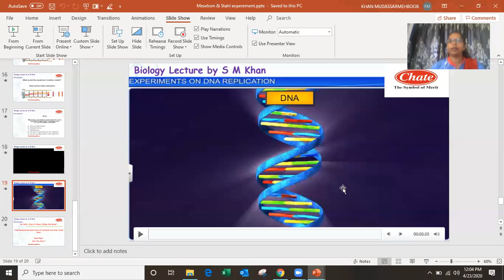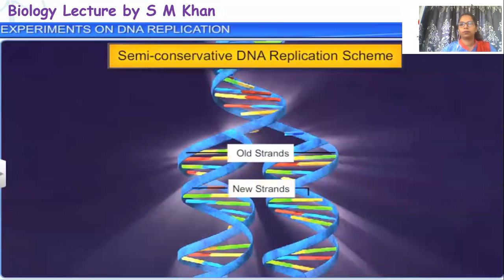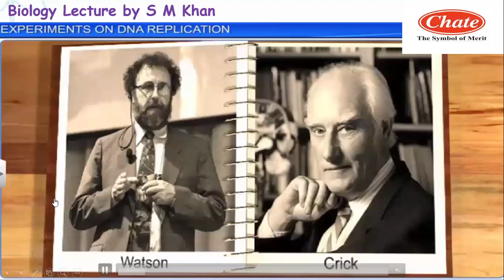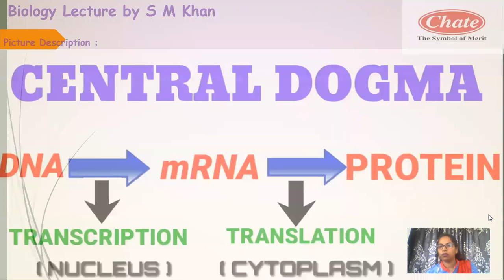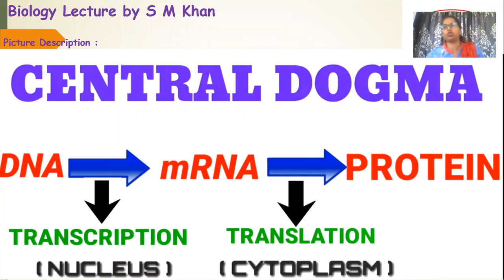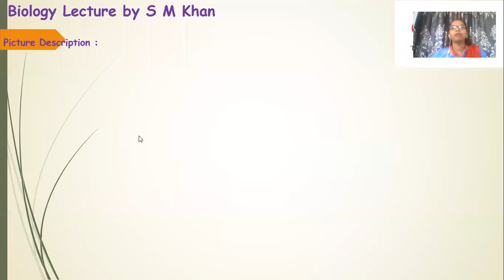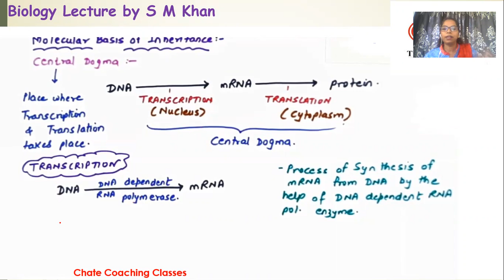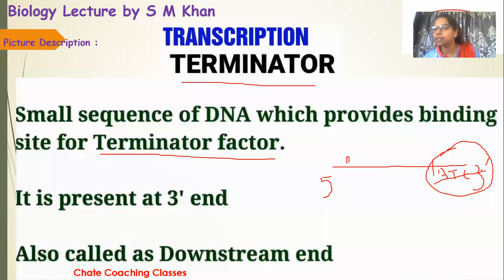Day 6 Transcription of DNA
12NCERT Transcription of DNA